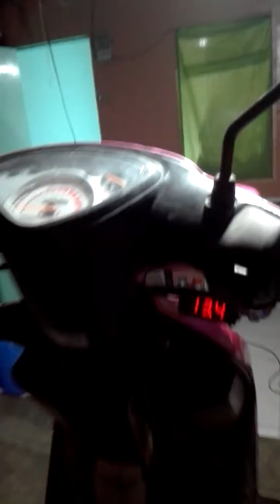SPORTY SET UP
Sporty general rewiring and simplyfied lights set up